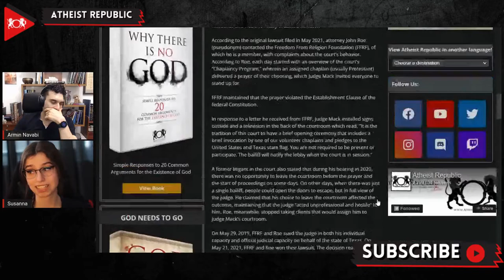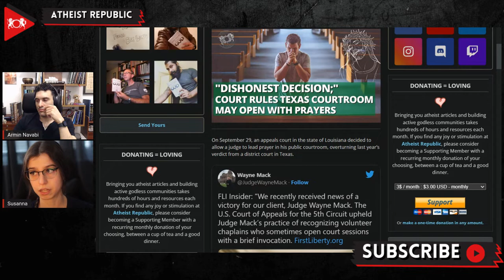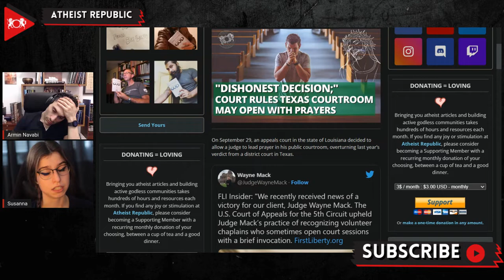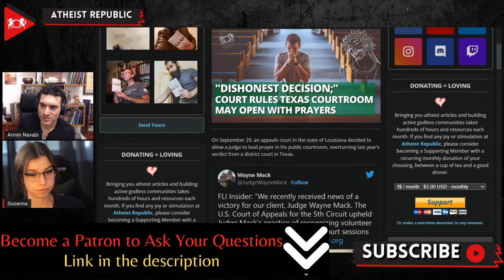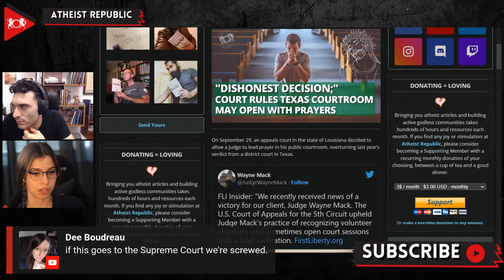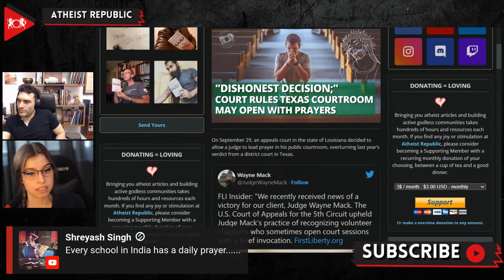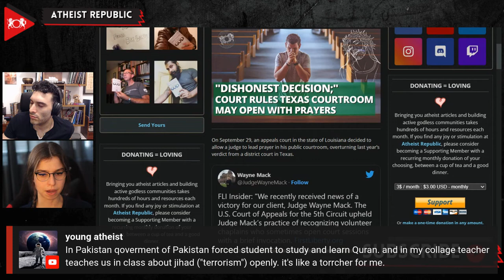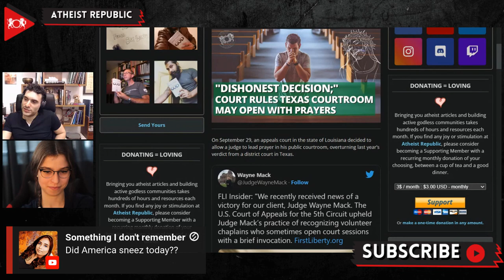"Dishonest Decision;" Court Rules Texas Courtroom May Open With Prayers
On September 29th, an appeals court in Louisiana allowed a judge to lead prayer in his public courtroom, overturning last year’s verdict from a district court in Texas. According to the original lawsuit filed in May 2021, attorney John Roe (pseudonym) contacted the Freedom From Religion Foundation (FFRF) with complaints about the court’s behavior. Roe mentioned that each day started with an overview of the court’s “Chaplaincy Program,” wherein an assigned chaplain (usually Protestant) delivered a prayer of their choosing, which Judge Mack invited everyone to stand up for. In response to a letter from FFRF, Judge Mack installed signs outside and a television in the back of the courtroom notifying that people are not required to be present or participate in the brief opening ceremony that includes a invocation by a volunteer chaplain pledging to the United States and Texas state flag. On May 29th, 2019, FFRF and Roe sued the judge in both his individual and official judiciary capacity on behalf of the state of Texas. However, on this most recent appeal, a three-judge panel ruled two-to-one to overturn that decision, officially allowing prayer to continue in the Texas courtroom.

Source:
Location: Texas, United States